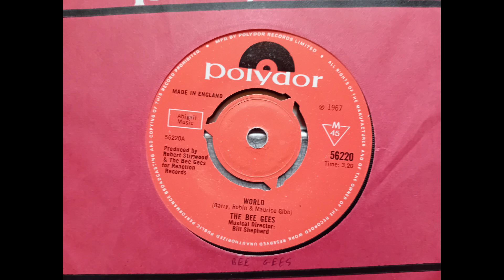The Bee Gees - World (Mono) (1967 Polydor 56220 a-side) Vinyl rip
Classic outing from the brothers Gibb.